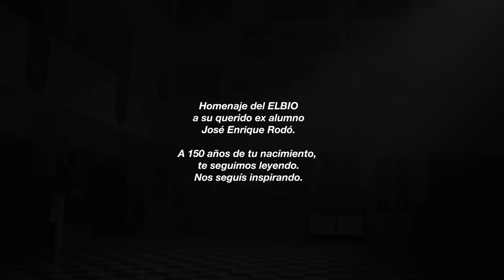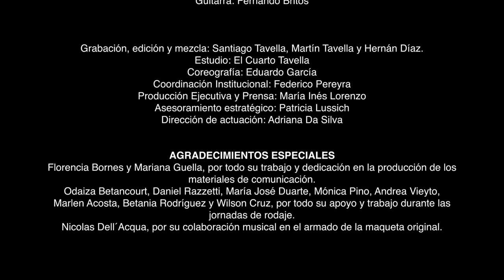Homenaje del ELBIO a su querido exalumno José Enrique Rodó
Homenaje del ELBIO a su querido exalumno José Enrique Rodó en el marco de las celebraciones por el Día del Patrimonio. Más de 50 estudiantes de Secundaria participaron en este original proyecto junto a un grupo de más de 30 personas, la gran mayoría exalumnos del ELBIO, así como docentes referentes. Conocé más sobre nuestro homenaje